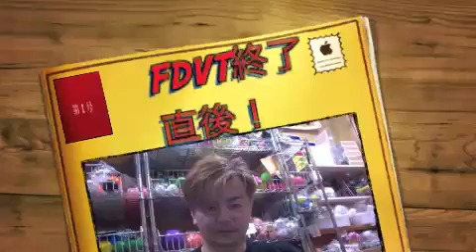PaniCrew 2017FDVT in 沖縄終了直後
１０年以上の歴史のあるファンイベントです
日本国内外あらゆる場所に行きました！今年は２回目の沖縄でした

詳しい内容はやはりツアー参加した方の大切な思い出ですので、カットしまして、終了後の気持ち来年２０周年に向かっての意気込みを聞いてみました

MDF_PANI_KASSAN

PaniCrew Kassan